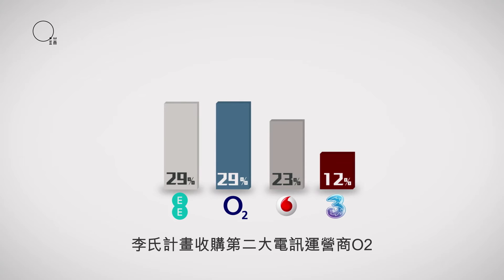【端傳媒｜新聞分析】李嘉誠跑去哪裏了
李氏王國在歐洲慢慢擴張，今日普通英國人飲水用電、交通電話，很有可能是向李家付帳。英國人怎麼看李嘉誠？

＊端傳媒成立於 2015 年，立足香港，專注原創深度報導和評論。

用你選擇的媒體，決定你看見的世界